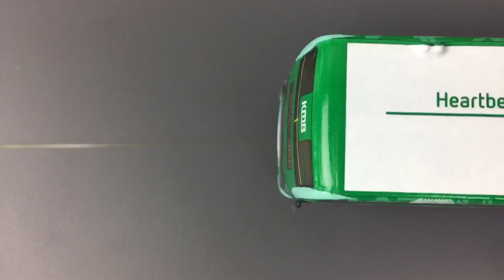TINY 微影 x 叮叮九巴遊車河 KMB x HK Tramways E500 Travelling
#98 九巴 ENVIRO500（香港電車）
#98 KMB Enviro500 (Hong Kong Tramways Livery)

九巴及香港電車首次合作，於今年6月舉辦為期6個月的轉乘優惠計劃，並設計了此款廣告貼於巴士車身，就像一輛綠色電車在街道行駛一樣。

KMB and Hong Kong Tramways cooperate to launch a 6-month trial scheme to offer KMB-tram interchange discounts on designated cross-harbor routes. This ‘green tram’ bus was made to promote the scheme.